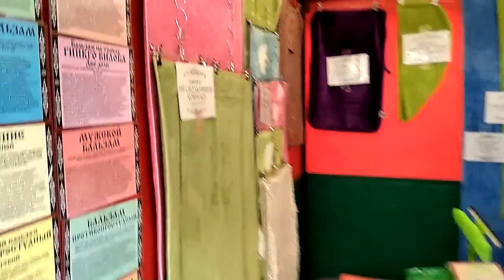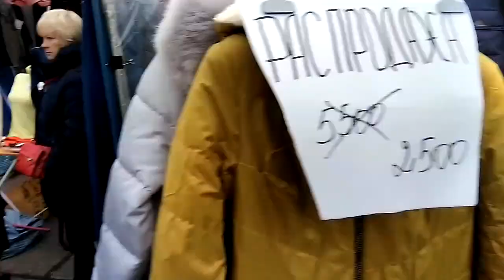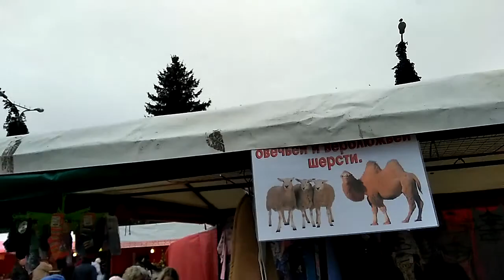Записки горожанина # 10. В Тольятти открылась ярмарка товаров из Белоруссии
Сегодня в Тольятти на Центральной площади открылась ярмарка товаров из Белоруссии.  Горожанам предлагают продукты питания: колбасы, копчености, сыры, молочные изделия, кондитерские изделия, конфеты. А также трикотаж верхнюю одежду, головные уборы, зонтики, обувь.